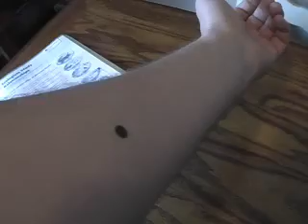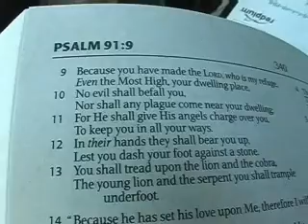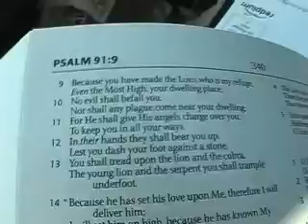Doctor Visit Bad News Or Is It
I play all the characters in this film after I produced it I seen numerous articles about doctors prescribing unnecessary medication for a profit. Mickey and Mackey Mork Identical brothers go to doctor Reaper for an examination,  doctor Reaper gives bad news to the twins but one has faith in something else not doctor reaper but one brother believes in doctor Reaper what happens next watch an see.